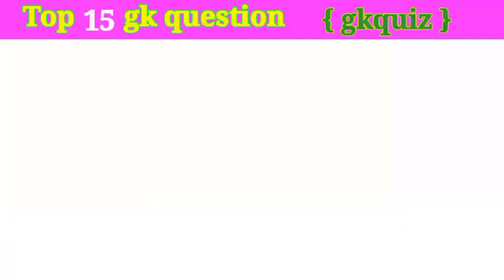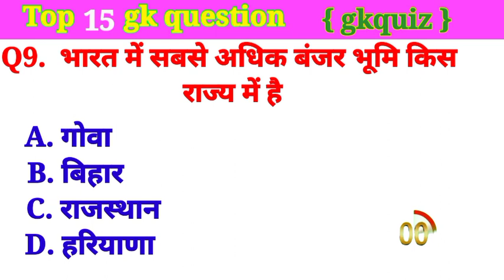G K Question || GK In Hindi || GKestions And Answers ||Gneral Knowledge I shantigkpoint |Part (50)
2. GK questions
4.9. k.
5. GK vide0S
6. GK questions and answers
7. GK question and answer
8. GK questions with answers
11. GK sawal
12. GK sawal and jawab
13. sawal jawab GK question
14. sawal jawab GK questions
15. sawaljawab GK
16. general knowledge
17. top general knowledge
19. general knowledge ka sawal
20. interesting GK questions
21. interesting GK
22. interesting facts
23. important gk questions and answers
24. important gk questions and answer
25. important gk questions
26. important gk Question
27. important gk
28. GK important
29. important gk ka questions
30. important gk ka question
31. important gk ka sawal
32. important sawal GK ka
33. important sawal GK
34. important sawal
35. important general knowledge
36. important questions general knowledgeka
37. GK in Hindi
38. Hindi GK
39. Hindi GK ka question
40. Hindi GK ka questions
41. Hindi me GK
42. Hindi GK question and answer
43. Hindi GK questions and answers
44. Hindi GK question with answerss
45. Hindi GK questions with answers
46. Hindi GK question with answer

such as criticism, comments,news reporting,
permitted by copyright statute the might otherwise
be infringing. Non profit, educational or personal use
tips in balance in favour of fair us.
O